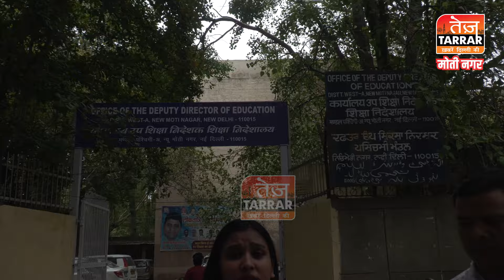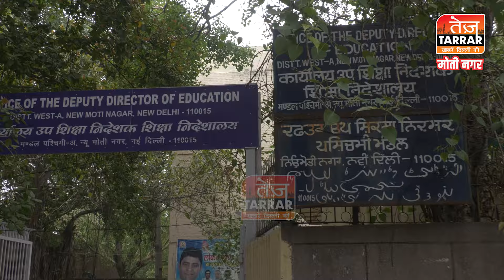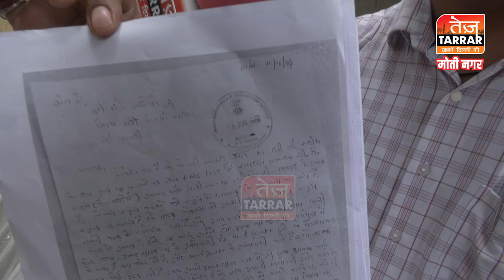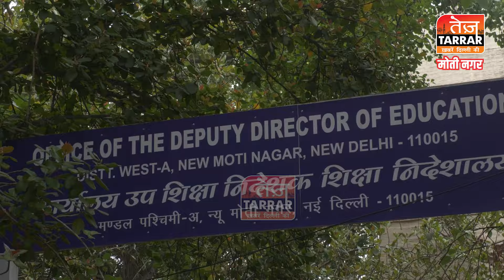अब दिल्ली के इस स्कूल ने EWS दाखिला लेने से किया मना? | Ramjas Day Boarding School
Reported By : Afreen Khan
Cameraman : Naresh
Edited By : Tannu

ramjas day boarding school, ramjas day boarding, ews news, ews news update, ews news today, ews news 2024, ews news delhi, ews latest news today, ramjas day boarding school news